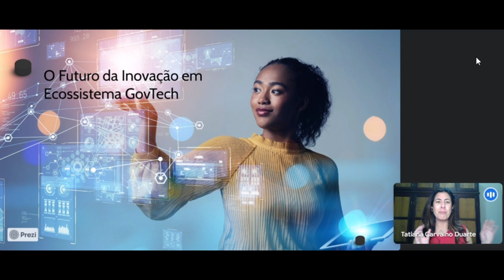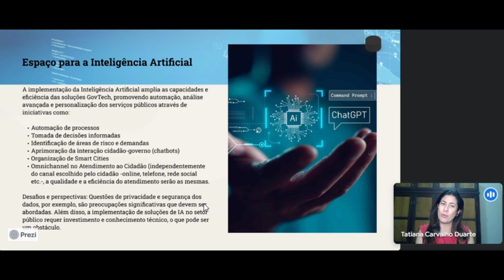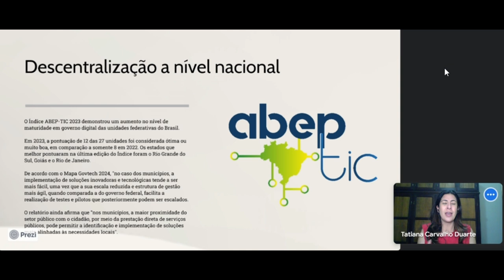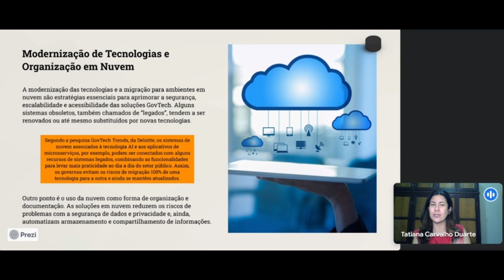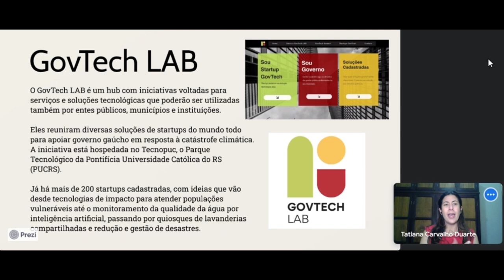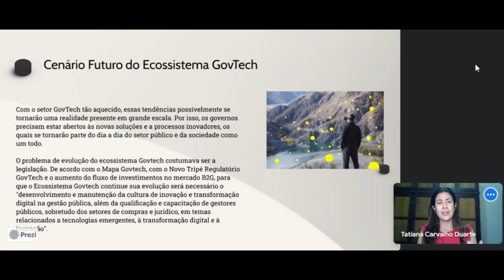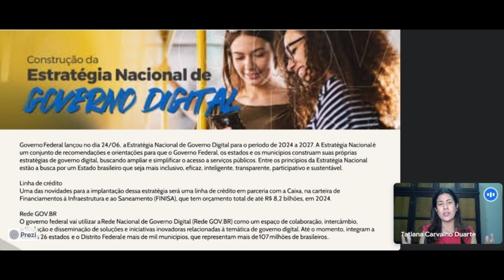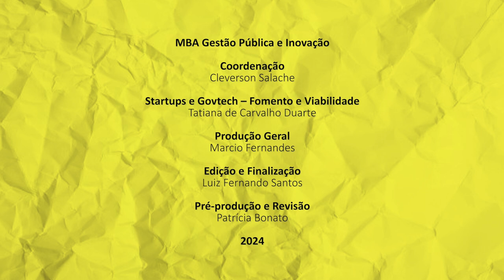[MAB] - Startups e Govtechs - Auto estudo 4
[MBA] - Disciplina de Startups e Govtechs com a professora Tatiana de Carvalho Duarte  no curso de MBA em  Gestão Pública e Inovação - EaD da Universidade Estadual do Centro Oeste do Paraná UNICENTRO.  Auto estudo 4